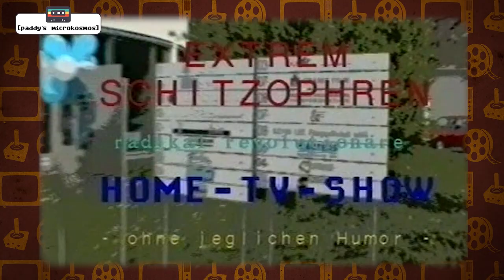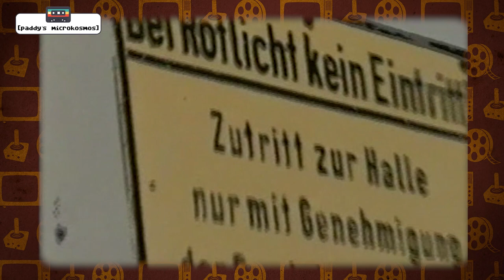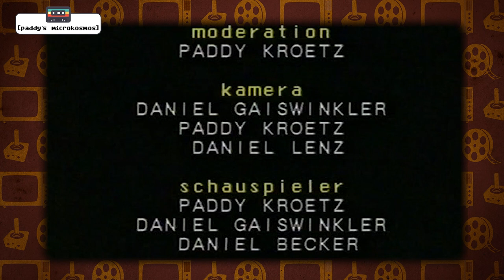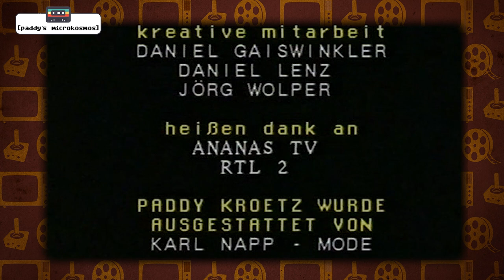Paddy und seine 90er Jahre Show "extrem.shitzophren" (5-97)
Wer mir ein Bier ausgeben möchte, gerne über den Paypal-Account meines Geschäftspartners Sebastian Kuboth - VIELEN DANK!!!
Hier zeigt Paddy die letzte Ausgabe seiner Home-TV-Show, mit der er sich überall im TV bewarb. Einige Monate nach dieser Sendung startete die Karriere beim Kindersender Nickelodeon in Düsseldorf.